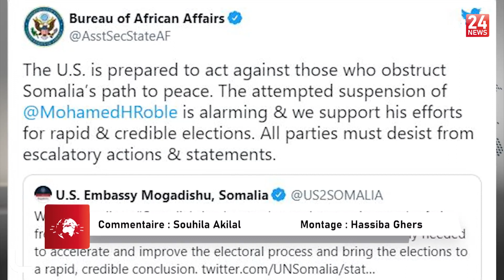Crise politique en Somalie, la tension monte à Mogadiscio